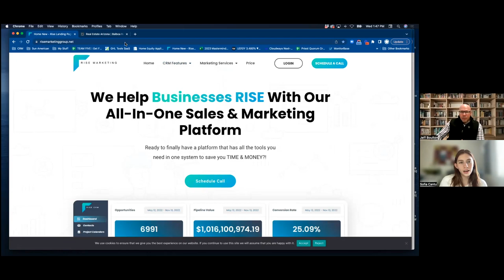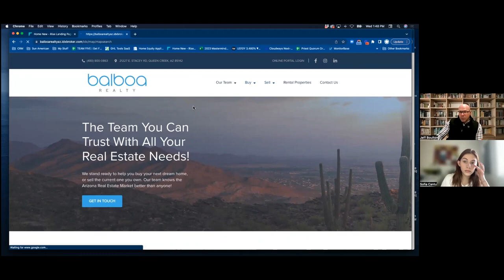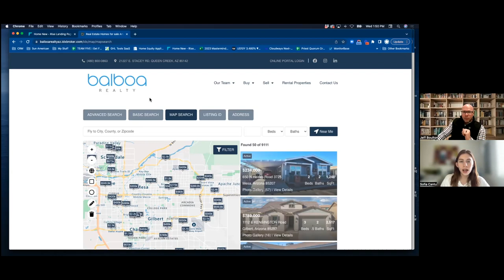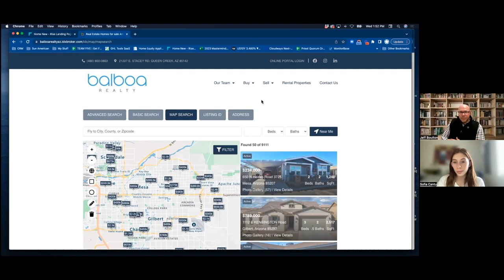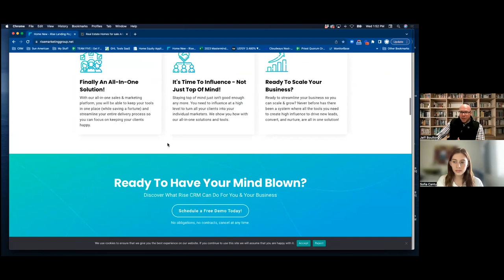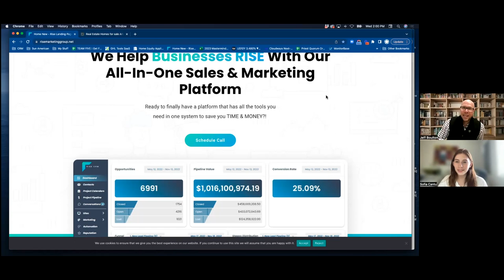Jeff Boulton- with Rise Marketing Agency and SunAmerican. Using GoHighLevel CRM for IDX Broker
Yesterday we talked with Jeff Boulton about his work as a CEO for Rise Marketing and COO for SunAmerican and about how he's managed to integrate both platforms for clients. He's also helped developed Wordpress pages for some of his clients and uses GoHighLevel CRM